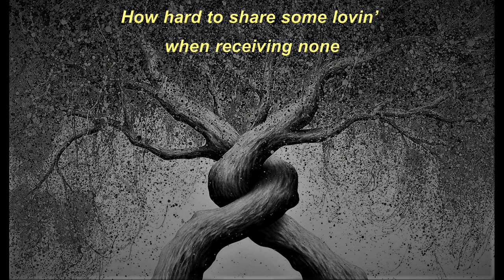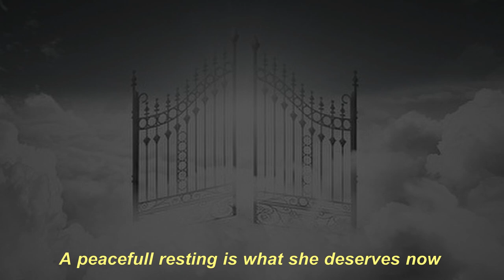Sista MIKA - 'Let Her Go'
Produced by:
Giuseppe Tufilli
Eric 'Ras Mundele' Rongé
Sophie 'Sista MIKA' Michalakoudis
lyrics - Ras Mundele

Only 4 Music - 2023